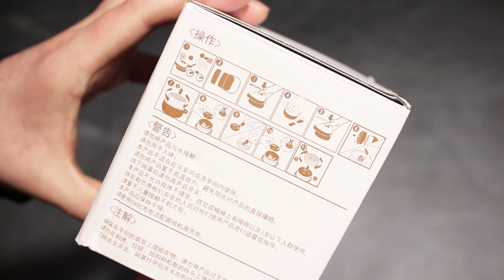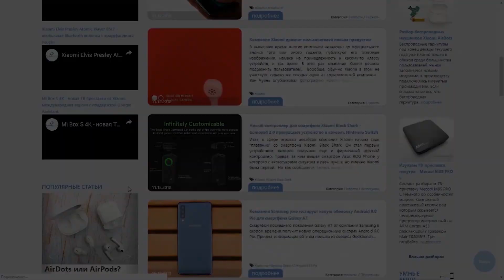Xiaomi Lofans - Машинка для удаления катышек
В этом видео мы покажем обзор на Триммер Lofans - эта машинка для удаления катышков поможет позаботиться о вещах и сохранить их безупречный внешний вид. Скорость двигателя в машинке достигает 7000 оборотов за одну минуту. А с помощью специальной сетки, отверстия в которой сделаны в трех разных размерах, аппарат легко захватывает любые виды катышков.